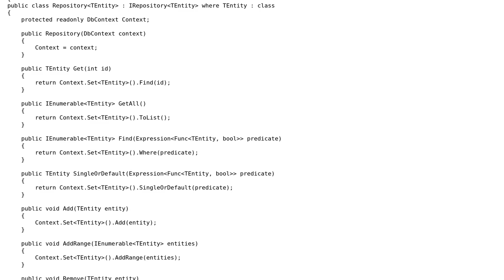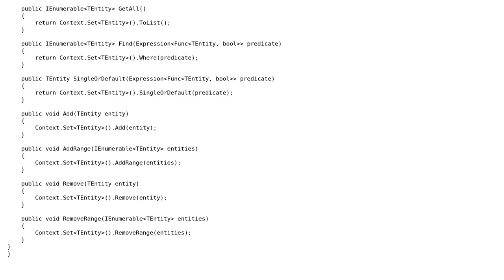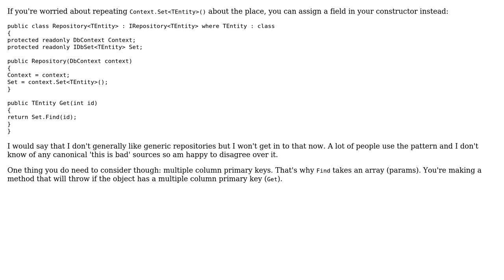Code Review: Sample repository class (2 Solutions!!)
Code Review: Sample repository class

With thanks & praise to God, and with thanks to the many people who have made this project possible! | Content (except music & images) licensed under CC BY-SA | Music | Images & others | With thanks to user RobH user M005 user Jamal user Gert Arnold and the Stack Exchange Network Trademarks are property of their respective owners. You are responsible for your own actions.